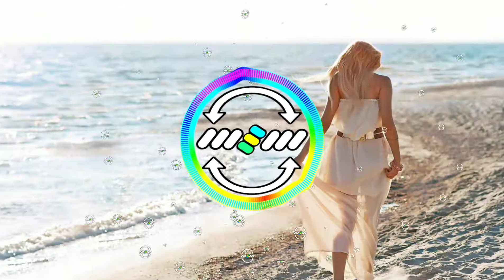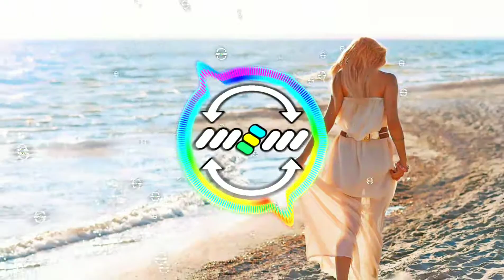Alan Walker - Faded (Remix 2020)